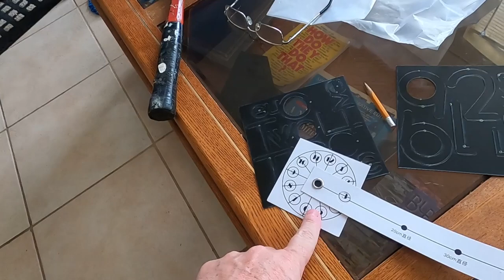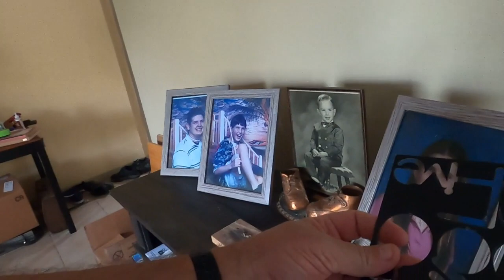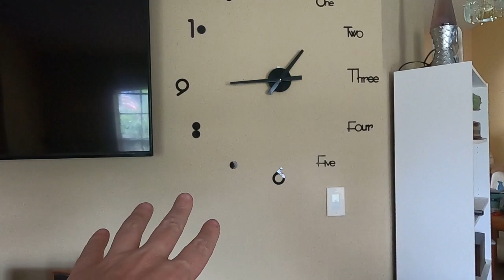102822 ATH...put up a large wall clock in my living room...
.put up a large wall clock in my living room...